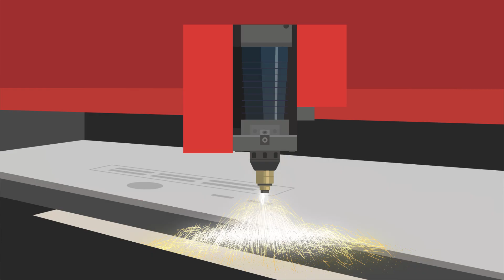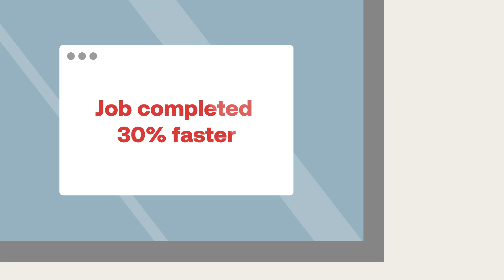Unlock New Possibilities with a Power Upgrade | Bystronic (English)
▬▬ About Bystronic ▬▬▬▬▬▬▬▬▬▬▬▬▬▬
Bystronic is a globally leading technology company in the area of sheet metal processing. Our high-quality solutions enable transformation into a productive and sustainable future. The focus is on the automation of the complete material and data flow of the cutting and bending process chain. The intelligent connectivity of our laser cutting systems and pressbrakes with innovative automation, software, and service solutions is the key to comprehensive digitalization in the sheet metal industry.
Our company headquarters are located in Niederönz, Switzerland. Additional development and production sites are located in Sulgen (Switzerland), Gotha (Germany), Cazzago San Martino and San Giuliano Milanese (Italy), Tianjin, Shanghai, and Shenzhen (China), and Hoffman Estates (USA). We are actively represented by our own sales and service subsidiaries in more than 30 countries and by agents in numerous other countries.
We stand for customer proximity, high-performance innovations, service excellence, and local expertise. As a trusted partner, we aim for long-term collaboration to solidify lasting customer relationships.